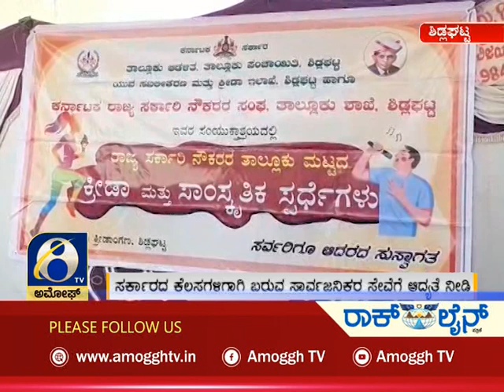ಅಮೋಘ್ ನ್ಯೂಸ್ | Amoggh News | @8pm | 12-03-2022